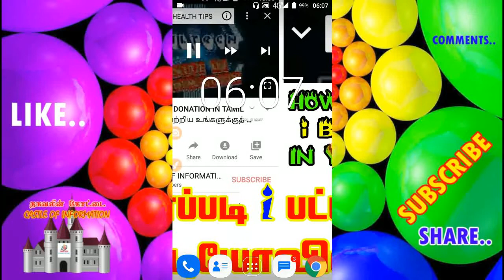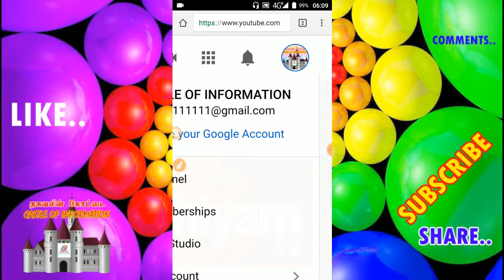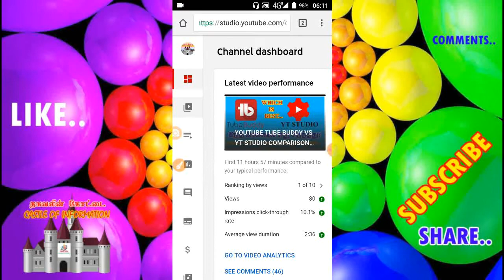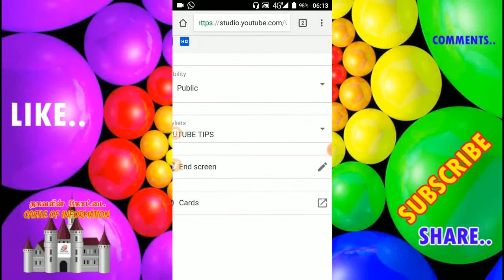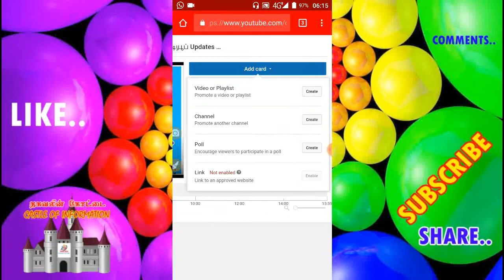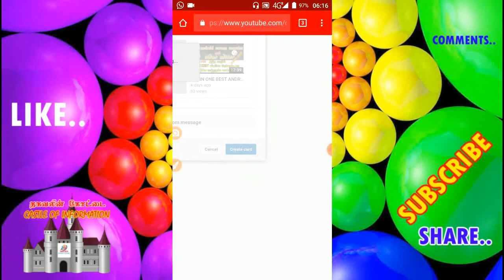HOW TO SET YOUTUBE i BUTTON IN EVERY UPLOADED VIDEO IN TAMIL(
MY ANOTHER TAMIL ANYONE DEFINITION FIND CHANNEL LINK

IT IS VERY USEFUL FOR YOUTUBERS...
AND USE THIS BUTTON YOU CAN INCREASE YOUR VIEWS..